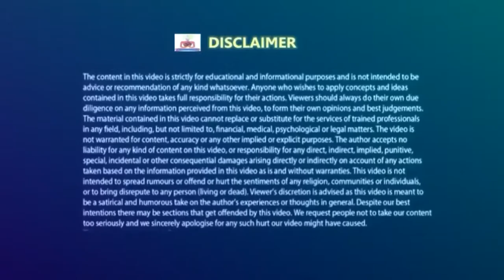akelapan bhi kismat badal deti hai-Sandeep maheshwari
प्रिय दर्शको 'EDUCATIONAL SHORT' चैनल में आपका हार्दिक स्वागत है !
इस चैनल पर हम जीवन और ध्यान से जुडी अनमोल जानकारिया आप के लिए हिंदी में प्रदर्शित करते है !
ताकि आप सभी को जीवन का अनमोल ज्ञान मिल सके और आप जीवन में सफलता और आनंद को पा सके !
पोहचा सके ! धन्यवाद् ! आपका जीवन शुभ रहे !